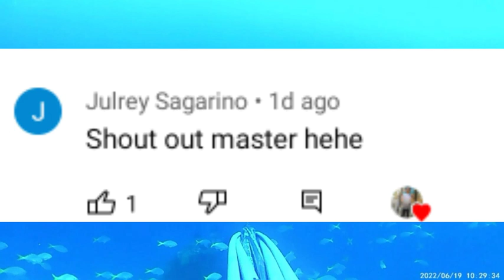spearfishing Philippines Sunday dive.... daydive VS. night dive wow Libre na pang isang linggo